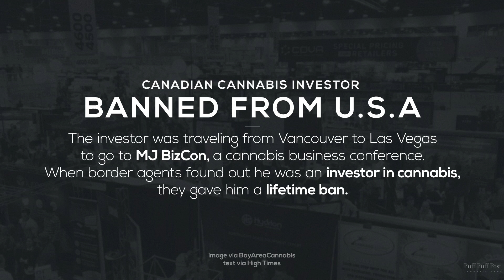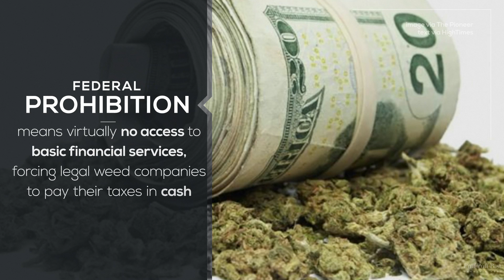Cannabis News Recap (Nov. 17 – Nov. 23)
Here are all the top stories in the cannabis industry this week.